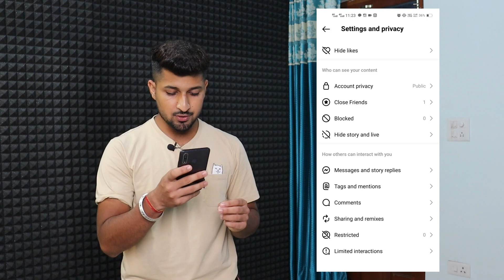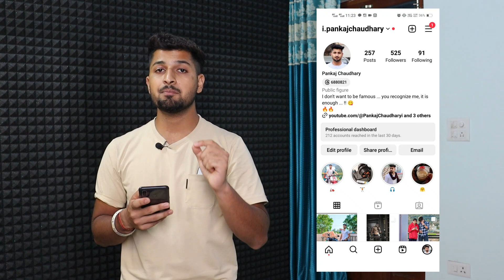How to Stop People From Tagging You on Instagram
In this video I will show you how you can stop people from tagging you on Instagram.